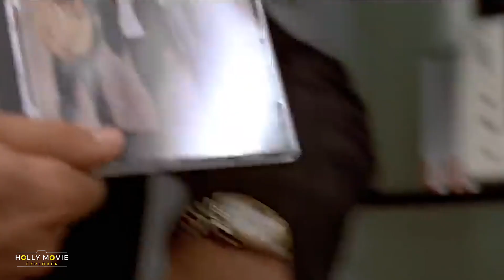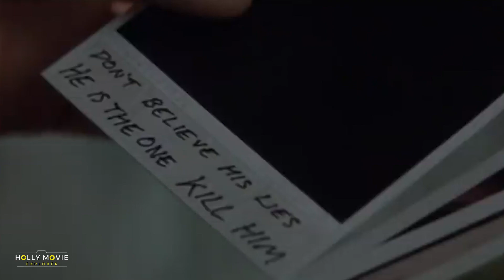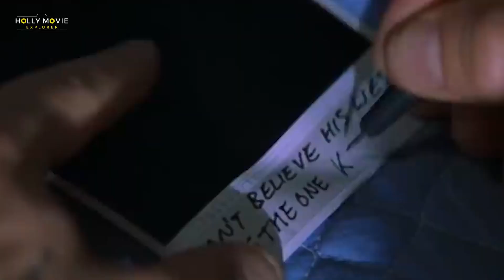Top 10 Mind-Bending Psychological Thrillers of All Time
Join us as we count down the most spine-tingling and emotionally gripping psychological thrillers in cinematic history. From iconic classics to modern masterpieces, we explore the films that delve deep into the human psyche. Beware of spoilers as we dissect the intense narratives and unforgettable performances that make these movies true mind-benders.

Be sure to turn on the bell icon to receive notifications as soon as we upload a new video.
T H A N K S  F O R  W A T C H I N C